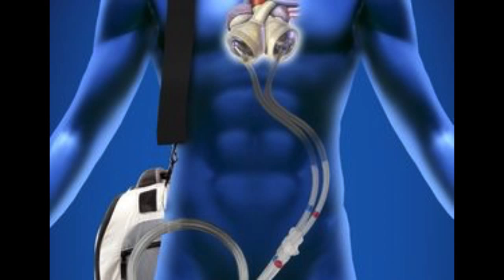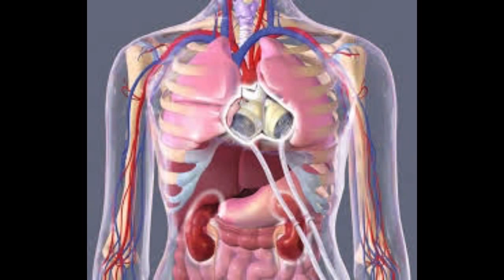Artificial Heart: By Jonathan Coulton